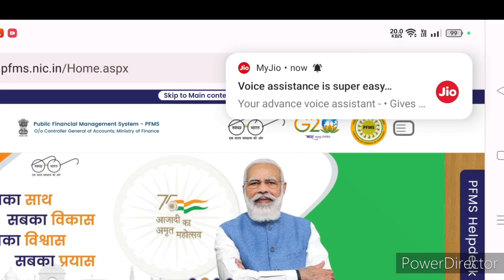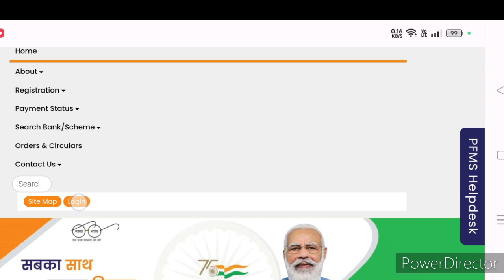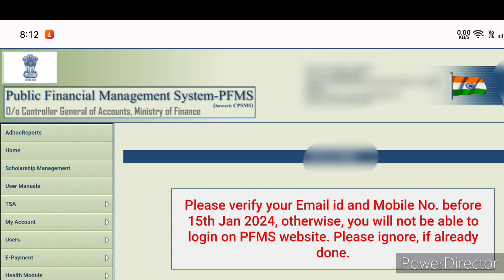NEW PFMS PORTAL| बदल गया PFMS पोर्टल। अब ऐसे खुलेगा। LOGIN नही मिल रहा?